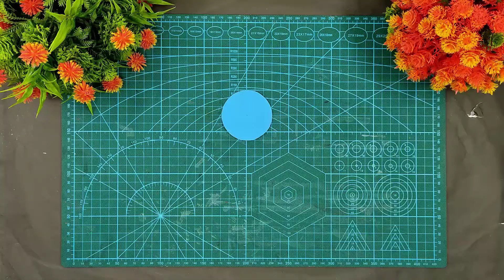Christmas Angel Ornaments | DIY Christmas Angel Decorations | Foam Sheet Crafts for Christmas Decor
DIY Christmas decorations Angel - Christmas ornaments Foam sheet - Christmas angel making tutorial